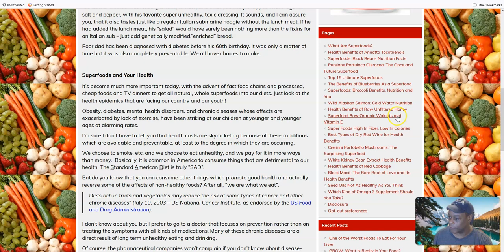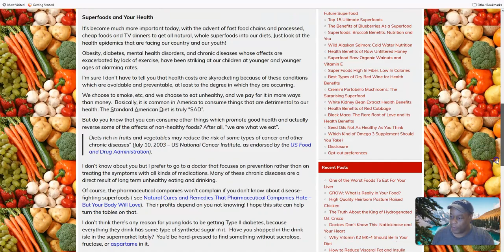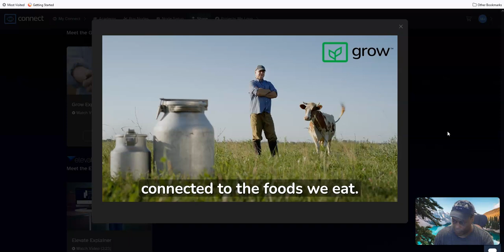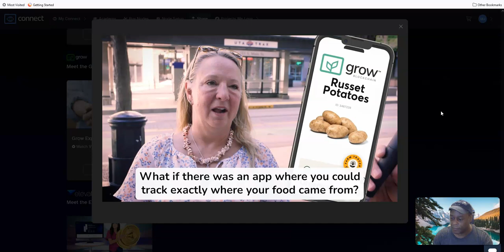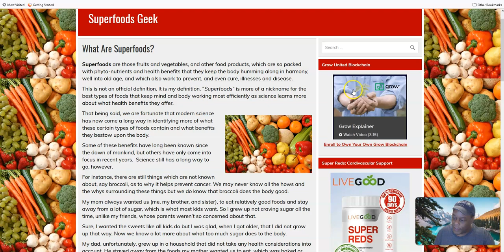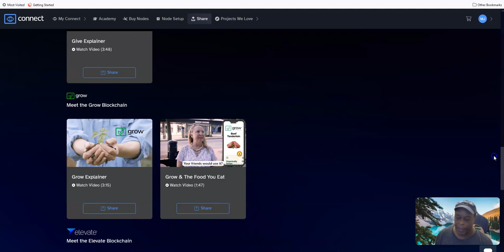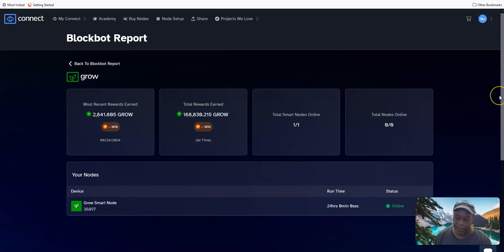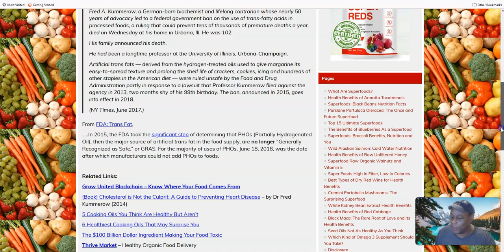GROW United Blockchain: Decentralizing the Farming Industry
THE FUTURE IS UPON US!

✅Need a Connect Referral?